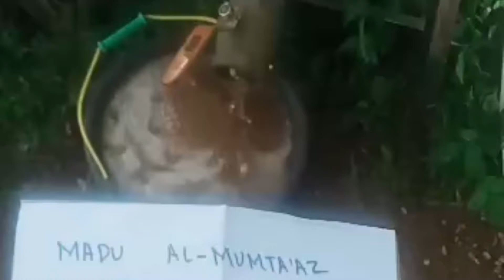panen madu randu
panaen made bunga randu
Jual madu dengan berbagai ukuran dan jenis madu
Madu randu 630 gr :120 rb
madu randu 330 gr :70 rb
madu randu 130 gr :40 rb
madu kaliandra 630 gr :130 rb
madu kaliandra 330 gr :75 rb
madu kaliandra 130 gr :45 rb
madu hutan liar sumatra 630 gr :140 rb
madu hutan liar sumatra 330 gr :80 rb
madu hutan liar sumatra 130 gr :50 rb
madu klanceng 200 gr :90 rb